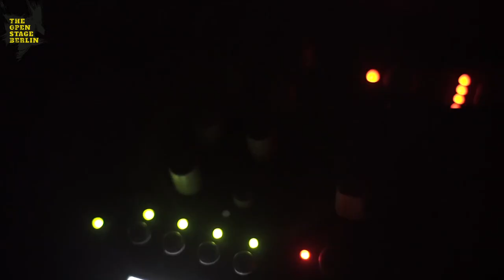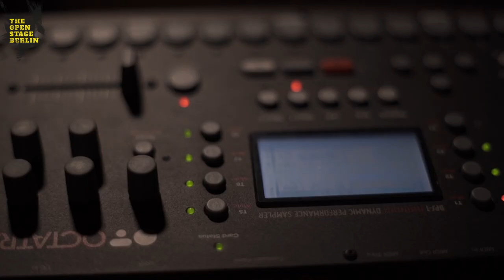Reynold Live Duo - Unstoppable - The Open Stage Berlin -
Reynold Live Duo - Unstoppable

Since 2010 The Open Stage Berlin has been filming music. We film intimate sessions with your favorite artists always in different locations. Showing you the city and the artist, We would like to share with you this chronicle of the music scene of berlin.